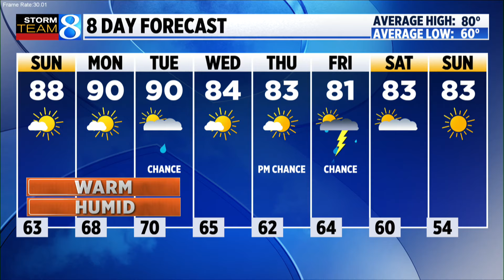Storm Team 8 forecast, 6 p.m., 082424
Temperatures are rising and Sunday should be in the upper 80s to 90s. (Aug. 24, 2024)